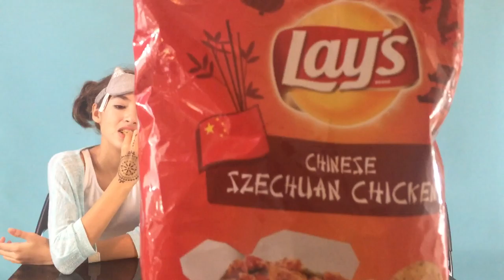Trying 16 FLAVORS of Lay's chips - New Flavor Lays - Living in America T1E11 a bilingual vlog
I hanged out with my fiends and tried 16 flavors of Lays chips. We explain the good and the bad and we made guessing games mixing chips altogether!!!

Challenge Lays - Reto patatas fritas - Sabores Lays

Weird life hacks

Music 'Behind Closed Doors' by Otis McDonald